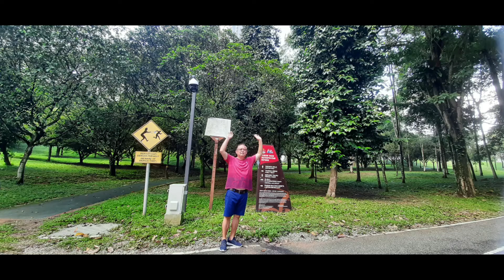taman metropolitan kepong